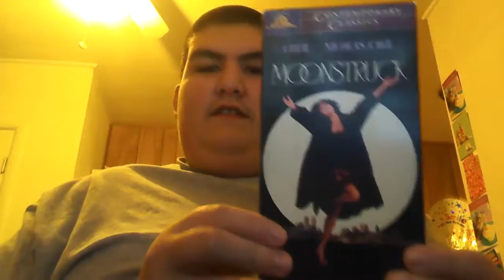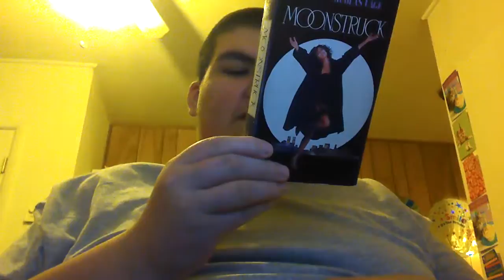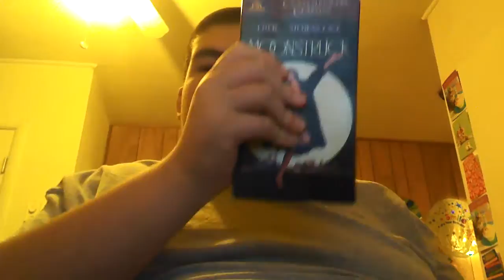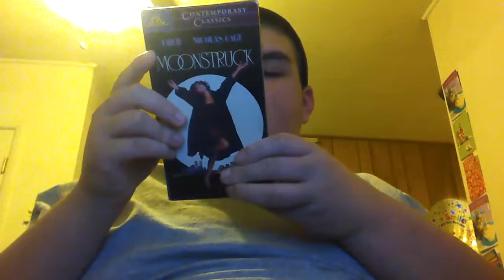Movie Review Episode #1 Moonstruck (1987)